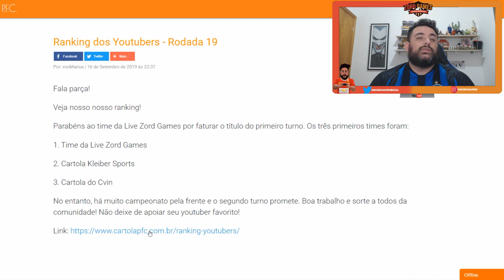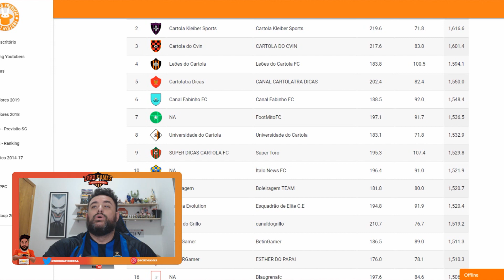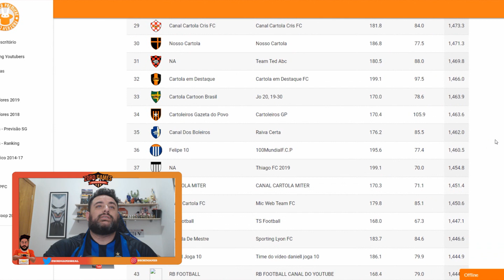TIME DA LIVE É O CAMPEÃO DO 1º TURNO | RANKING DOS YOUTUBERS 2019 | CARTOLA FC